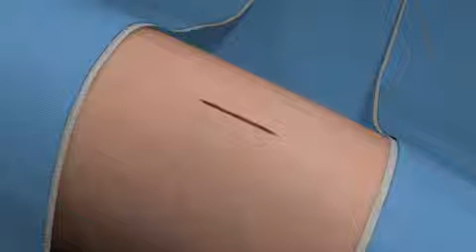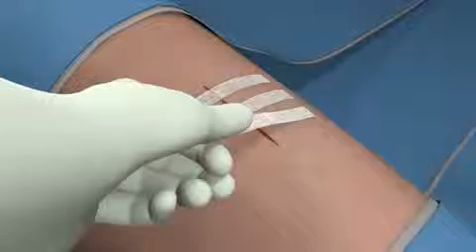NASTRO PER SUTURA CUTANEA | 3M Steri Strips™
Scoprite la gamma di nastro sterile per suture di 3M su Girodmedical. Vasta gamma di forme e misure su